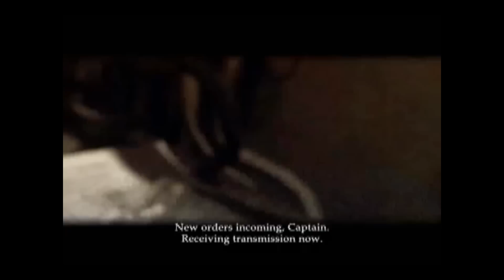silent hunter III intro + Craig Armstrong - Escape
Musik von  Craig Armstrong kombiniert mit silent hunter III Intro